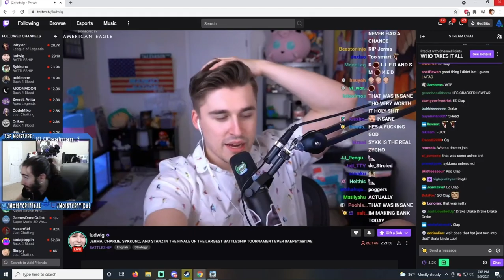Moistcr1tikal reacts to Sykkuno WINNING Battleship Tournament with HUGE BRAIN PLAYS (Penguinz0)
Moistcr1tikal (Charlie, Penguinz0) reaction to Sykkuno winning the battleship tournament with insane plays...